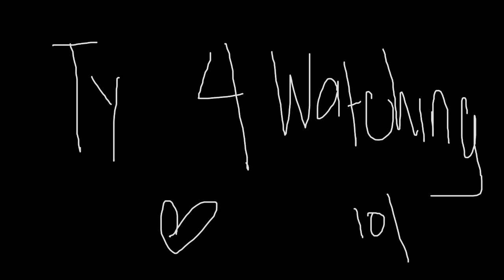[Sanders Sides Animatic] Solitary Hide-and-Seek Envy [W.I.P. + subbed]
surprise bitch you thought i was dead
i love sanders sides so much ;; I thought this song would fit my dark strange son so well bc of the lyrics and the lore hhh
I never thought i'd hear myself say I love Anxiety my whole life

Lacking enthusiasm pulling pranks
Crying for nothing, anything that it would take
For you to notice, no one’s here with me
But it’s almost like we’re stuck in honey

And to even you
It’s pretty clear that I’m useless to the two of you
Why should I stay here, what purpose do I have?
Time to play a game and leave where I’m at

Characters: Thomas Sanders
Song: Hitorinbo Envy
cover: Lizz Robinett